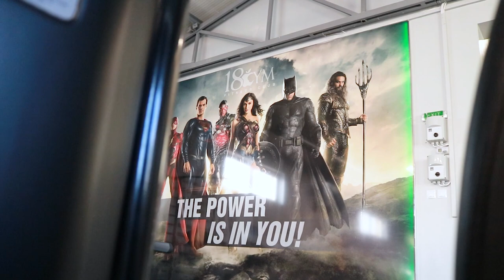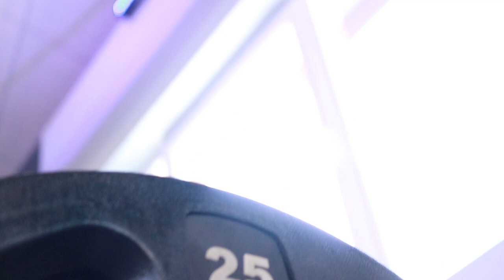AM RUPT PRESA DE PICIOARE | ANTRENAMENT CVADRICEPS SST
Pentru mai multe idei de vlog, lasa idea ta la sectiunea de comentarii!